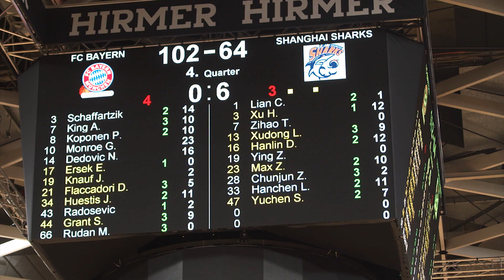🔴⚪ Highlights | FC Bayern Basketball vs. Shanghai Sharks | Friendly Game @ Audi Dome | Sep 2, 2019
Der FC Bayern Basketball hat sein drittes Vorbereitungsspiel gegen die Shanghai Sharks aus der aufstrebenden chinesischen Profiliga CBA vor gut 1.000 Fans im Audi Dome mit 102:64 gewonnen. Beste Scorer waren US-Neuzugang Greg Monroe (23 PTS) und Trainingsgast Heiko Schaffartzik (14 PTS).

In its third preparation game this summer, FC Bayern Basketball won 102-64 against the chinese Team Shanghai Sharks in front of over 1,000 fans at Audi Dome. Best scorer for the German champion against the CBA team were newcomer Greg Monroe (23 PTS) and pre-season guest player Heiko Schaffartzik (14 PTS).